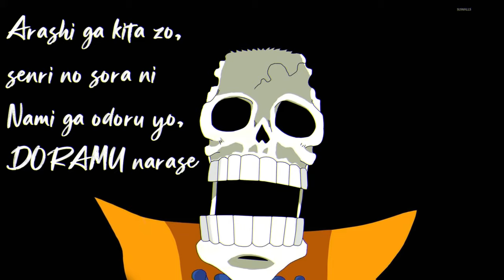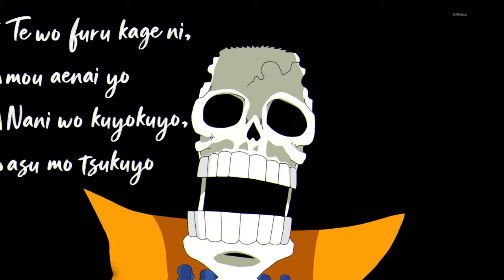Binks' Sake - Brook lyrics